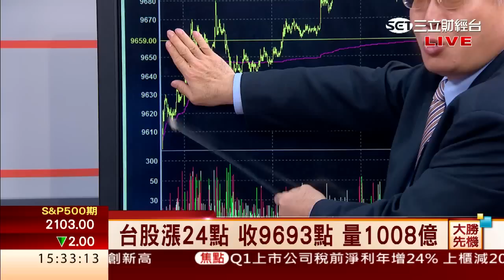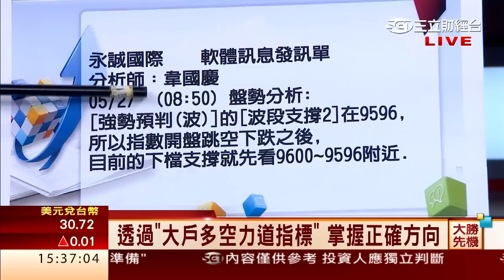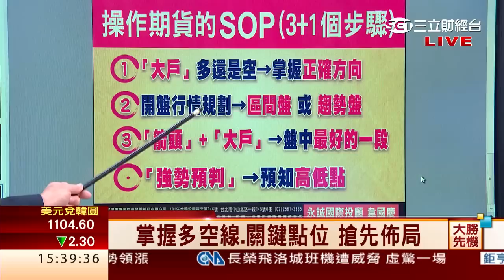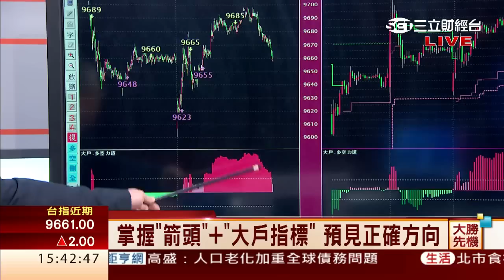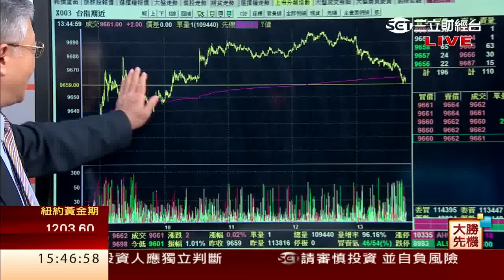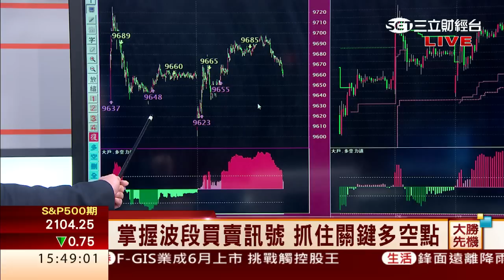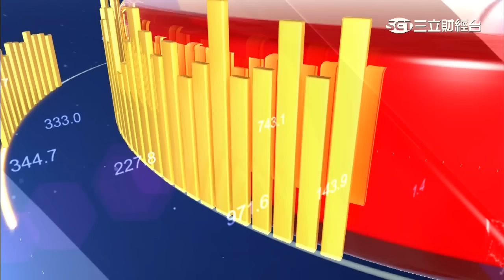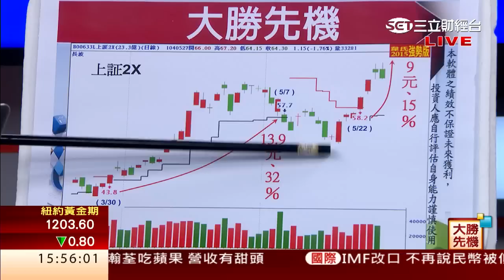韋國慶-0527 宏捷科.上證2X 個股操作解析∣大勝先機∣三立財經台CH88